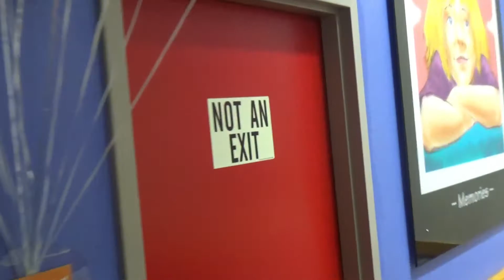Random clips I took at Deptford